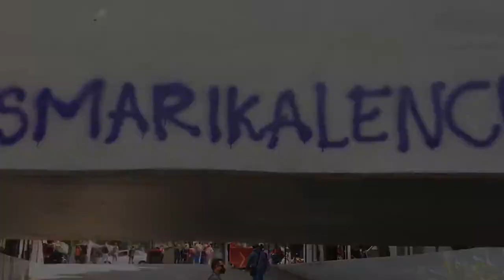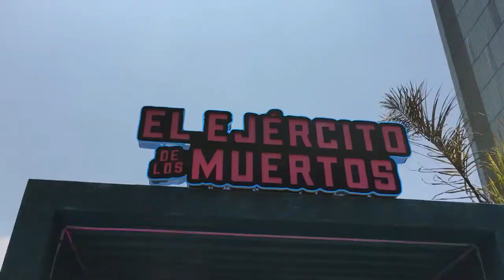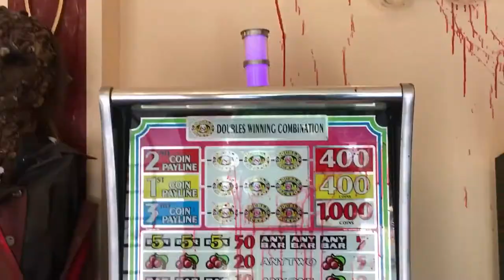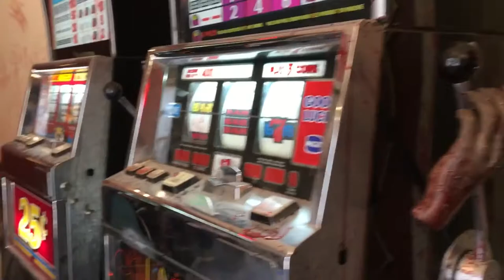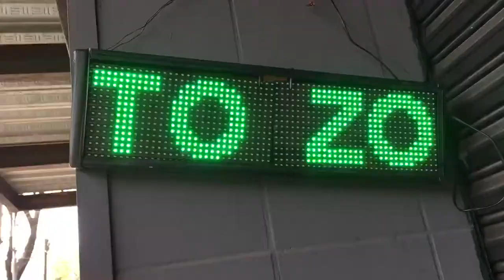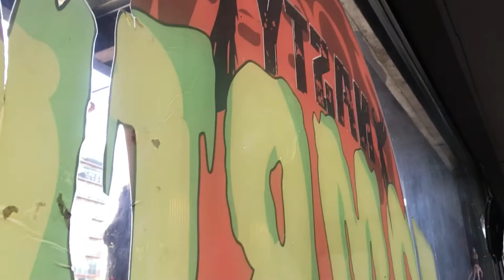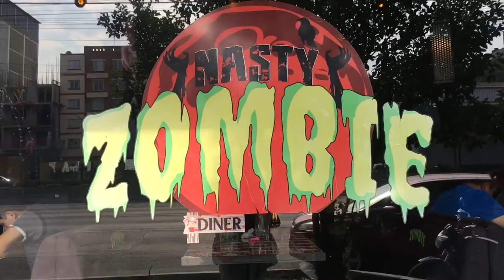Un dia Zombie 🧟‍♂️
Visitamos un lugar invadido por un apocalipsis zombie y luego nos dió hambre y nos lanzamos por comida de muertos vivientes.

RESTAURANTE BAR CON TEMÁTICA ZOMBIE - Zombie Diner

Ubicación: Calzada de Tlalpan 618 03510 Ciudad de México, México